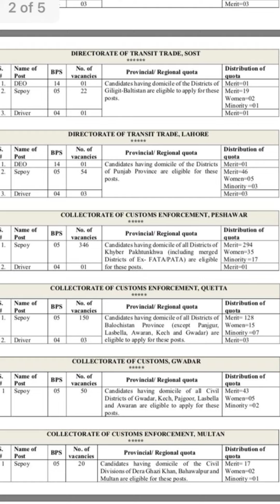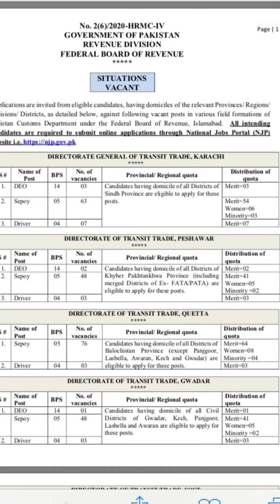908 Posts of Data Entry Operator Sepoy and Driver in Federal Board of Revenue | Closing date 26 Febr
908 Posts of Data Entry Operator Sepoy and Driver in Federal Board of Revenue | Closing date 26 Febr

About this Video:
Federal Board of Revenue Pakistan is announced a job advertisement in the month of February 2022 for several posts of data entry operator, Sepoy and Driver through newspaper. in this video you can see the detail of posts. watch the video till end and subscribe the channel if you not.

Topics Covered:
1) FBR new jobs 2022
2) Federal Board of Revenue jobs 2022
3) new jobs advertisement federal Board of Revenue
4) new jobs in Pakistan latest advertisement
5) jobs advertisement for DEO federal Board of Revenue
6) jobs advertisement for Sepoy federal Board of Revenue
7) job advertisement for driver federal Board of Revenue